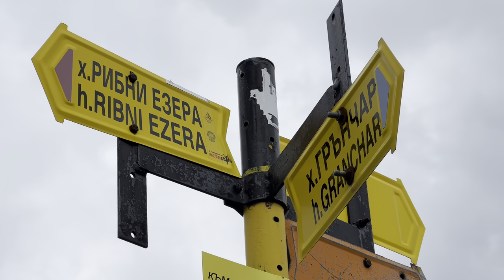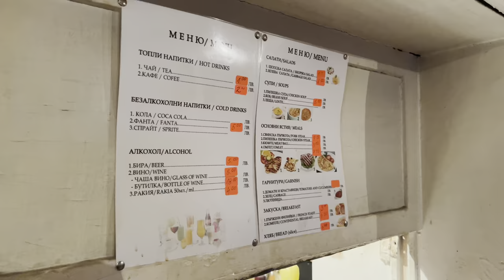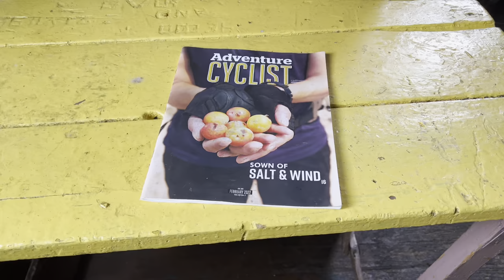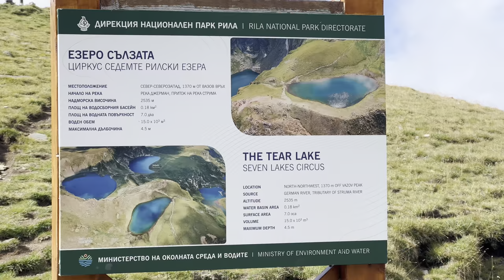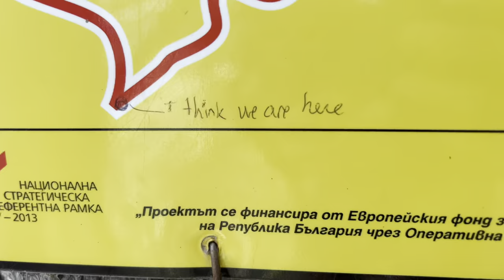Hiking 50 miles in the Rila Mountains of Bulgaria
The Rila mountains are the highest in Bulgaria and also the entire Balkan Peninsula.